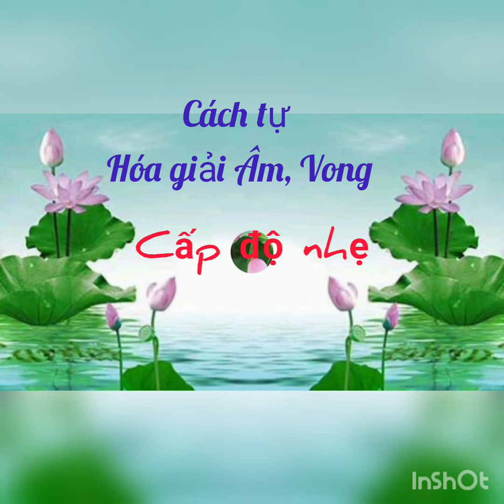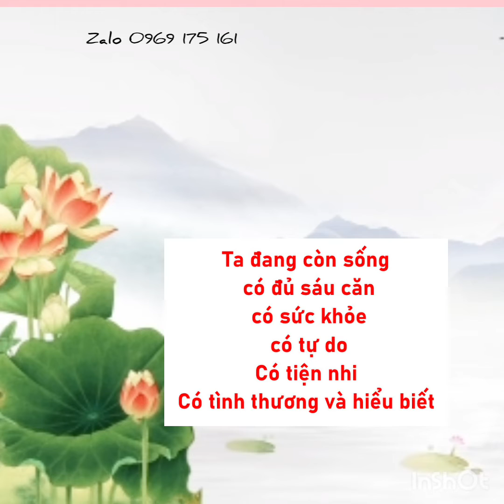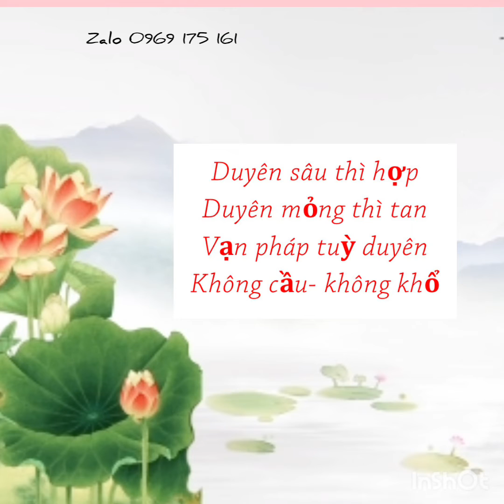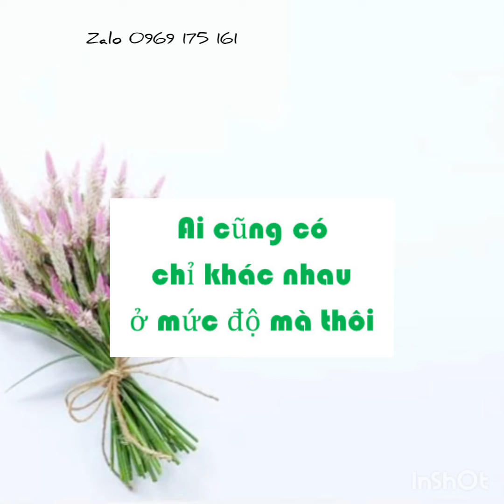cách giải Âm, Vong cấp độ nhẹ